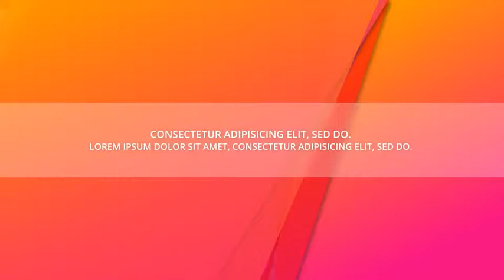myTV Broadcast Package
Easy to change text and color